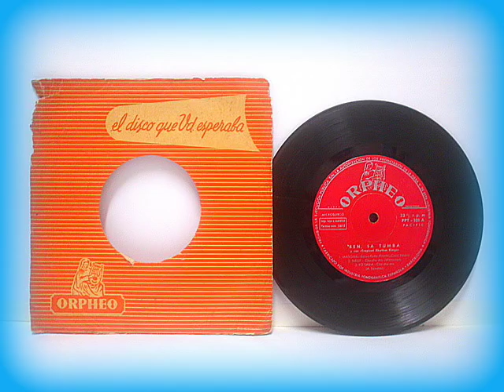BEN - Nelly cha cha cha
BEN y su tropical Rhythm Kings interpreta el cha cha cha "Nelly" (Waltzman)
de un disco de vinilo EP de 33 r.p.m. y 6 temas editado por el sello Orpheo
sonido limpiado
BEN and tropical Rhythm Kings plays the cha cha cha "Nelly" (Waltzman)
of a vinyl EP of 33 r.p.m. and 6 songs released by the label Orpheo
sound cleaned